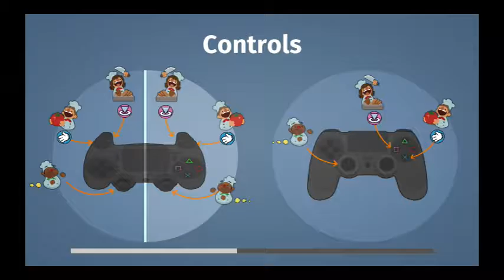OVERCOOKED - FESTIVE SEASONING - EP 3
Overcooked has a new free DLC and it's for Christmas! Hope you enjoy seeing us play these new levels.

Ending song is
Empire-of-Sand

Songs used through out the video are from

We record using Bandicam